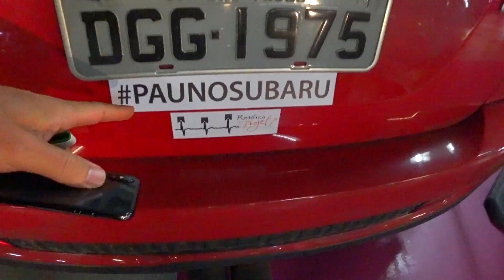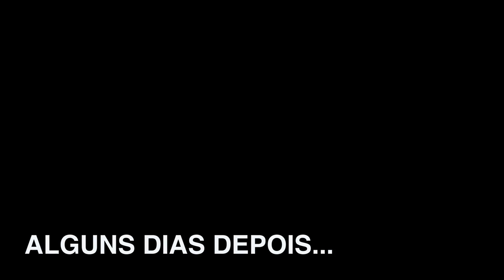NOVO PROJECT CAR do Theo!? O que Será que Vem por Ai?